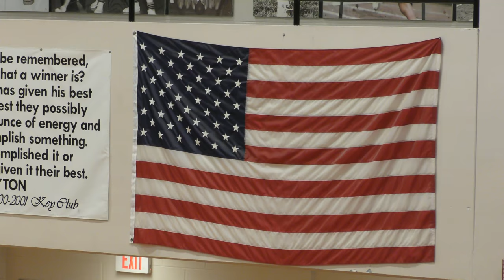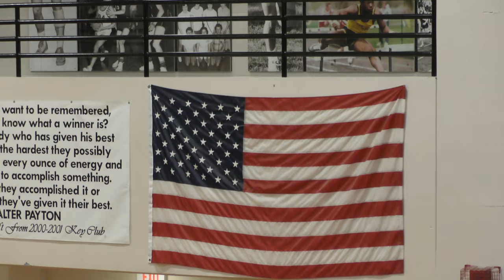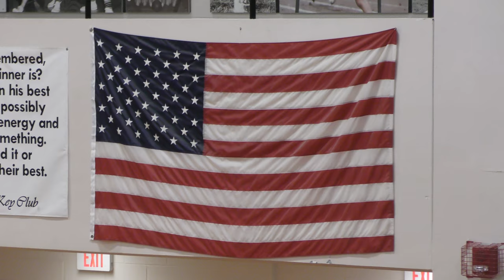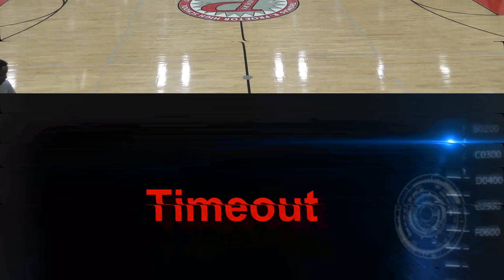Girls Varsity Basketball Thomas R Proctor VS Baldwinsville 2/21/2017 (Sectional Quarter Finals)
This videos of Winter Girls Varsity Basketball Thomas R Proctor VS Baldwinsville  2/21/2017 (Sectional Quarter Finals)

Check Link for Photos out at